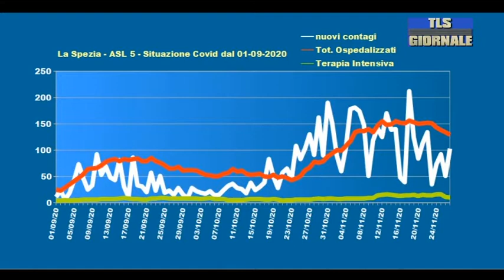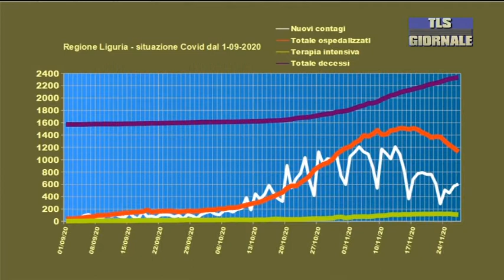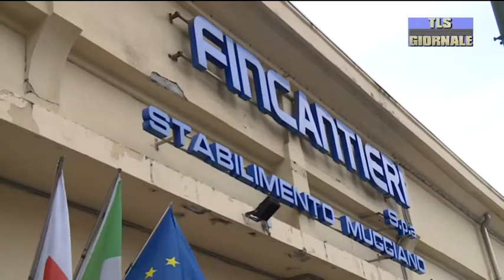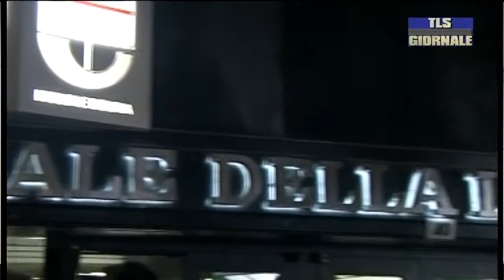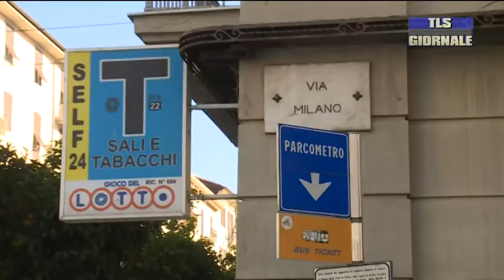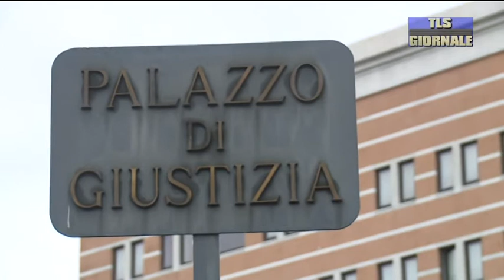tls giornale di venerdi 27 novembre 2020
Ministro Speranza: dal 29 novembre la Liguria sarà zona gialla. Toti: "Tiriamo un sospiro di sollievo" -

Covid-19: aumentano i contagi in provincia, sono 130. Due decessi in Asl 5, tra questi un uomo di soli 48 anni -

Lo spezzino Roberto Centi è il primo Presidente della Commissione Antimafia del consiglio regionale -

Inaugurata la "stanza degli abbracci" la prima in Liguria alla RSA Sacro Cuore di Brugnato -

Lo Spezia in trasferta a Cagliari in cerca di conferme.
Niente Picco con la Roma a gennaio per la Coppa